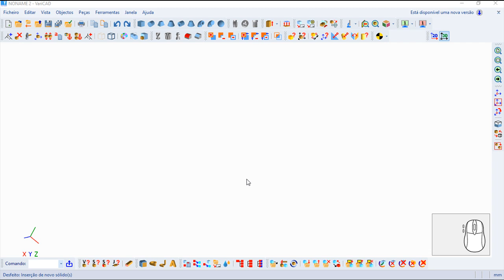Varicad 2020 Comandos Português - Pirâmide